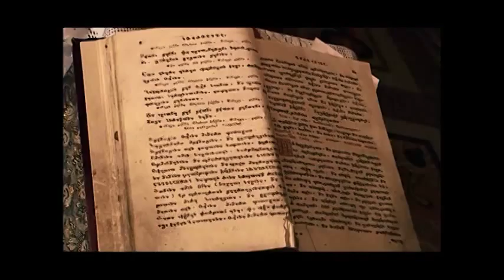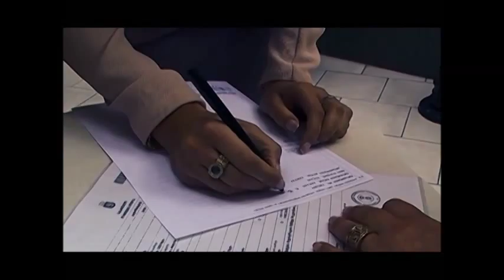Wedding Mariam & Giorgi